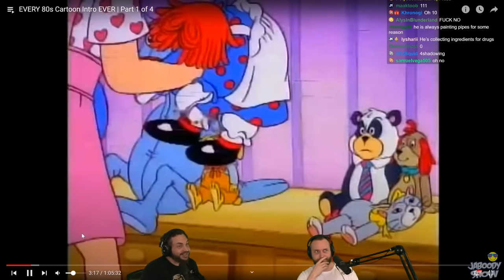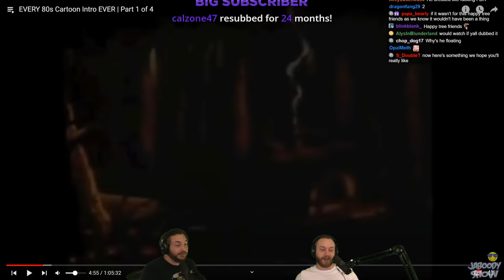Ranking The Best 80s Cartoon Intros!